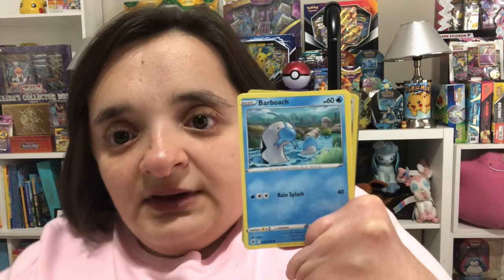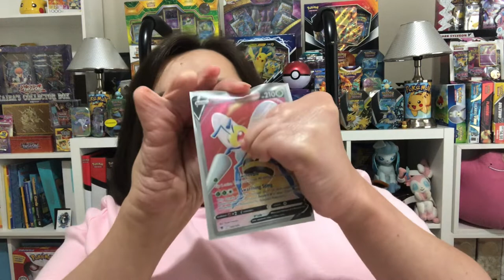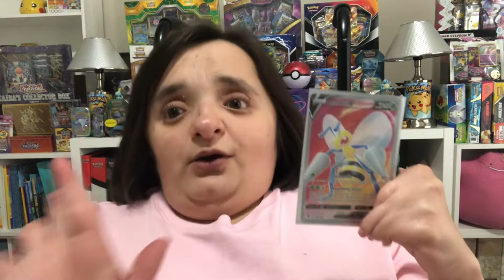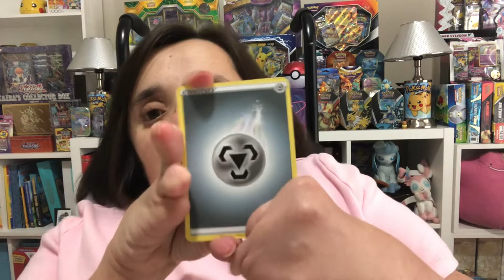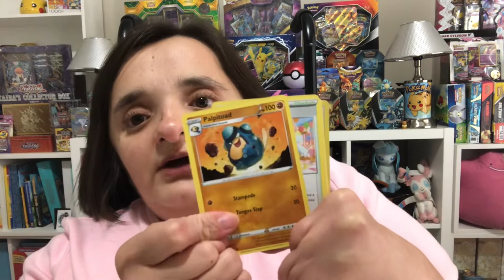Pencil Case Opening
Opening up a Pokémon pencil case￼. We found this at Game Stop, had no idea what it was until I saw another Youtuber explain it. Now we have it in the Village; let’s see what’s inside.